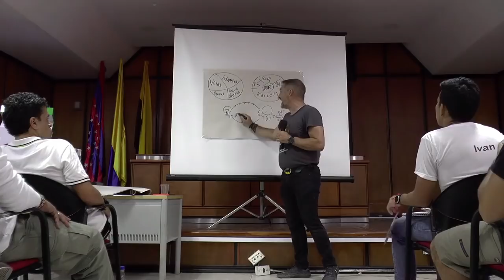Volviendo a los principios: Agile y Lean más allá de software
Charla en el Ágiles Colombia 2018. Principios de Agile / Lean y cómo aplicarlos en áreas como Recursos Humanos, Finanzas, Auditoría y áreas de negocio.